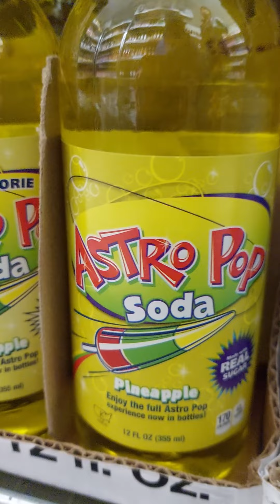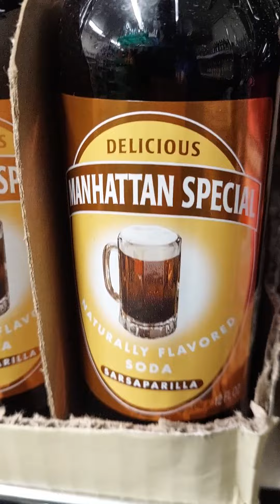Charlie Brown Farms Soda Section, Little Rock, Ca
Oddities